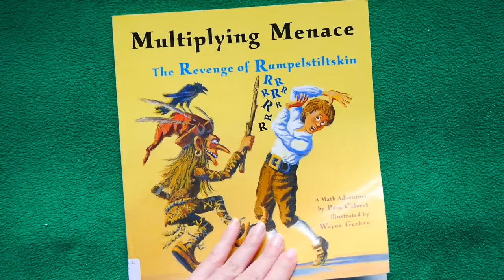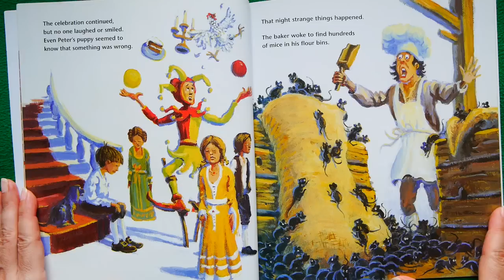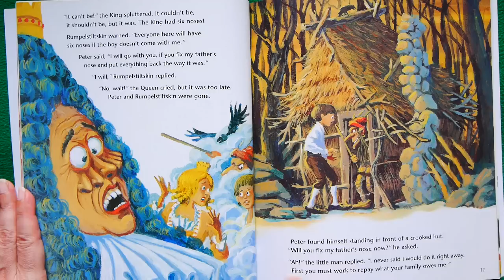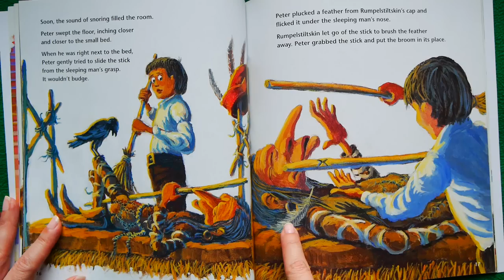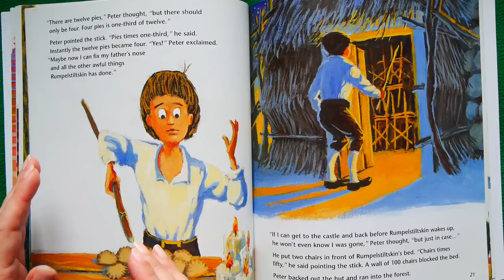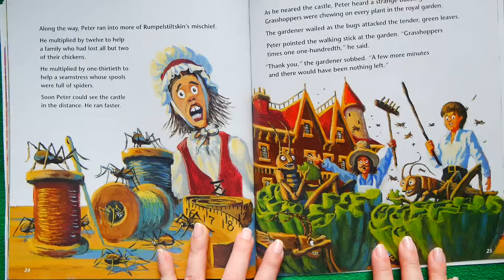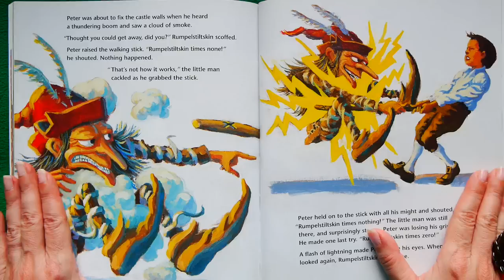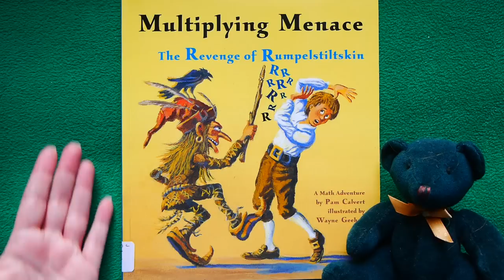Multiplying Menace: The Revenge of Rumpelstiltskin (a Math adventure READ ALOUD!)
The evil goblin Rumpelstiltskin uses his multiplying stick to cause chaos in the kingdom! Only the 10-year old kidnapped prince can save the day with his wits & math skills! It's a Smart KidTime StoryTime...

Writer Pam Calvert loves writing math adventures and is writing a new book about a ballerina knight!
Illustrator Wayne Geehan grew up in Connecticut playing cowboys and Indians and making tree houses and forts!